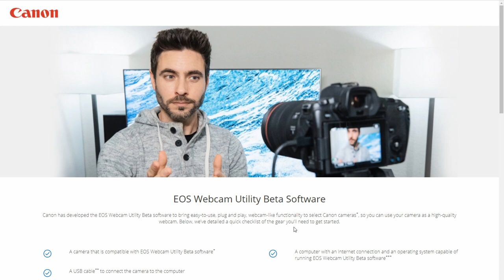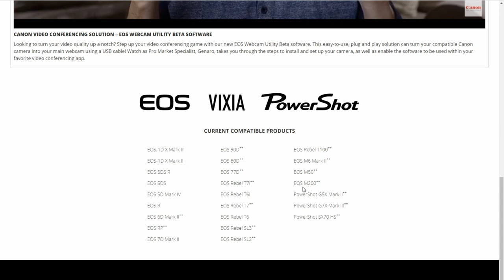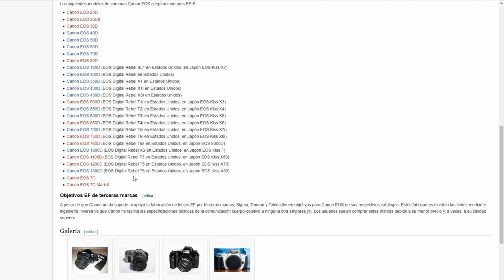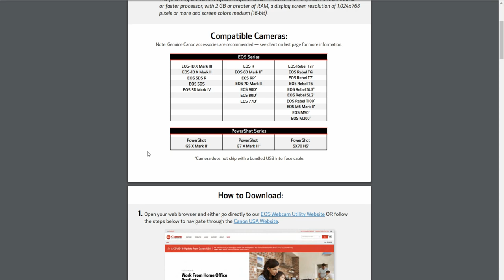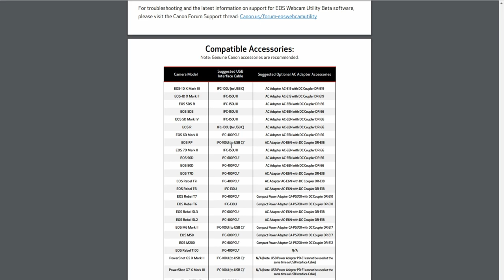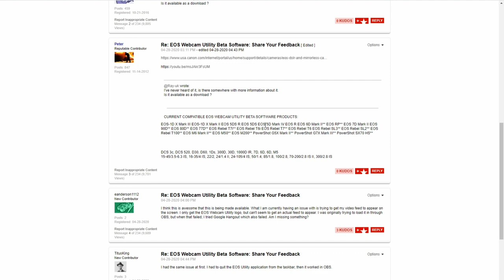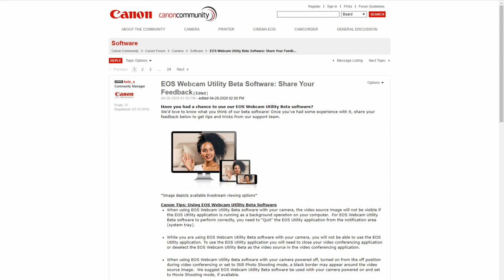🚩¡¡NOTICIÓN!! CANON EOS WEBCAM UTILITY Convertir tu canon en webcam por USB